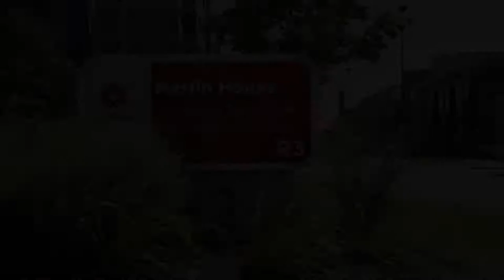BIG Summer Weekend (teaser trailer)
Our inaugural Indigenous Orientation Weekend was in 2016 and we had a blast! We look forward to these orientations each year. Get ready for Fanshawe College with us!